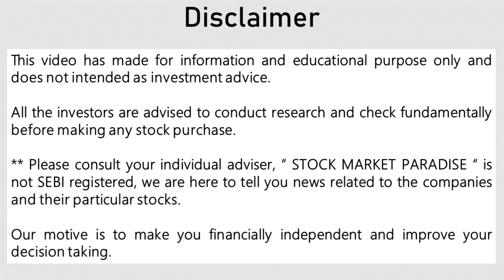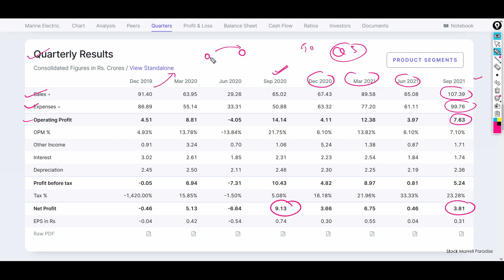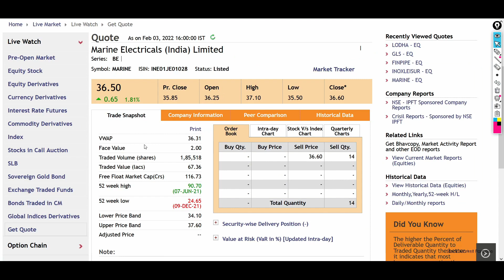Q3 बहुत नुकशान हो सकता है? Marine Electricals Analysis | Marine Electricals Share Latest News Today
Stocks-

Lessons for Stock Market-

Books I Love Read-

The Intelligent Investor
Trading in the Zone
Make Money in Intraday Trading
Coffee Can Investing

Break the Bell Icon

Regards- Vijoliya K